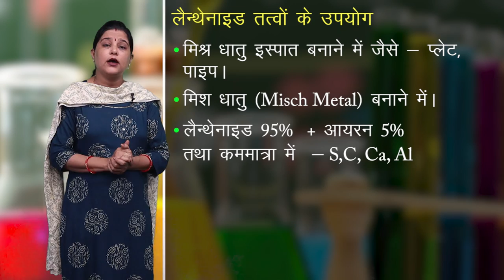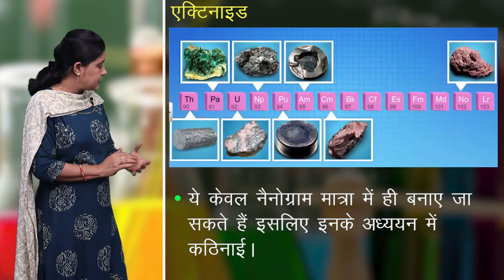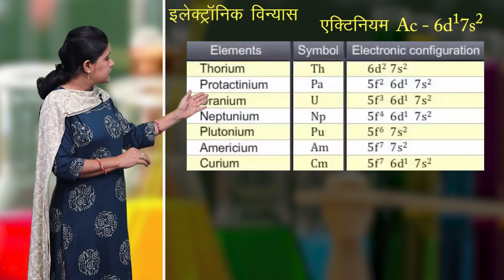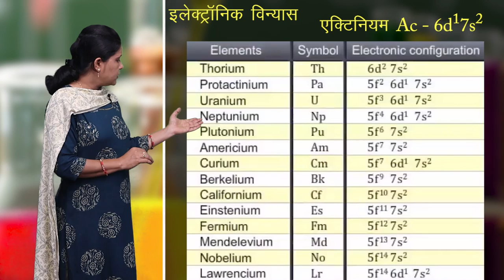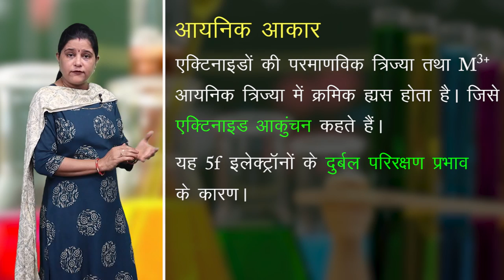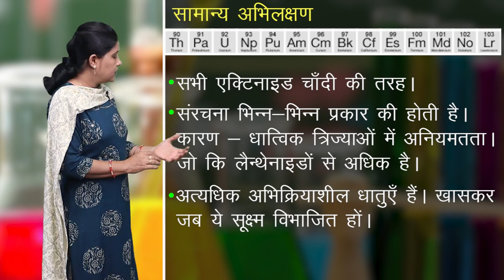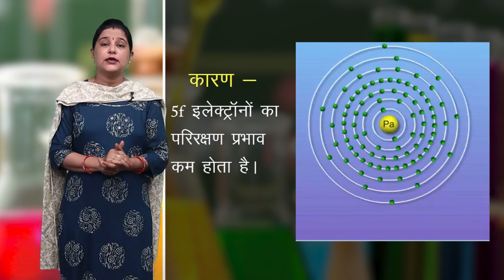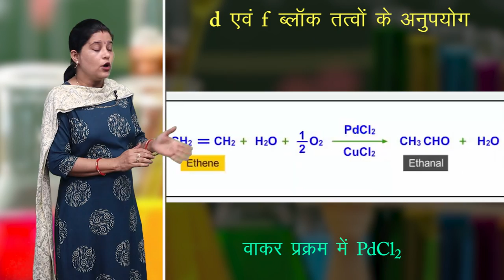CLASS 12th CHEMISTRY | CHAPTER - THE d AND f BLOCK ELEMENTS | d एवं f ब्लॉक के तत्व